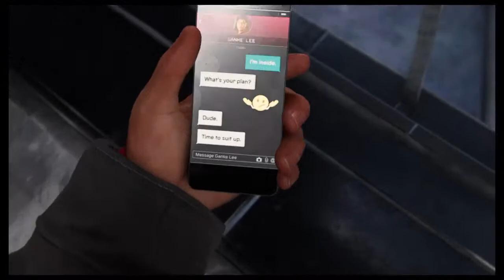Xinton777's Live PS4 Broadcast